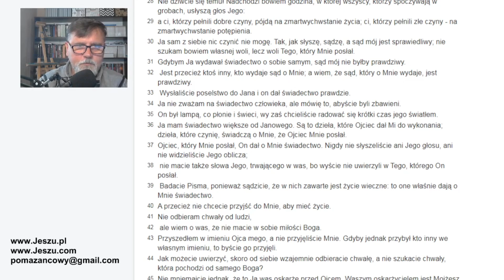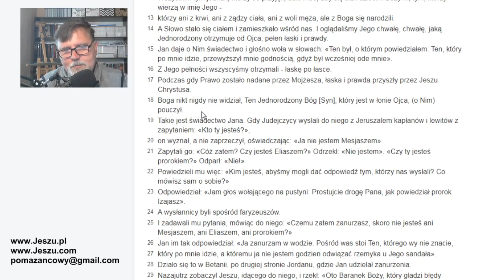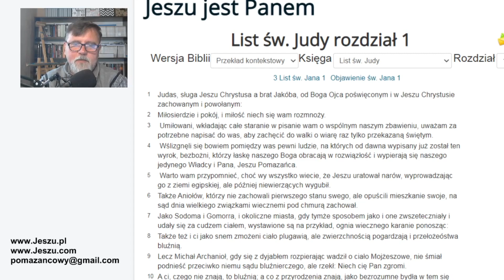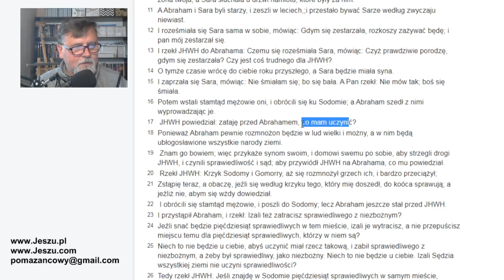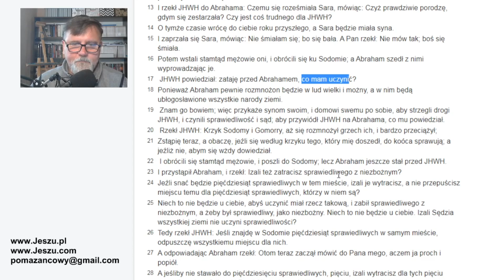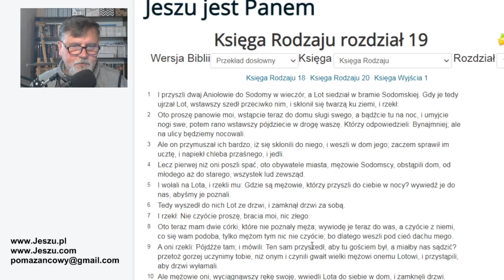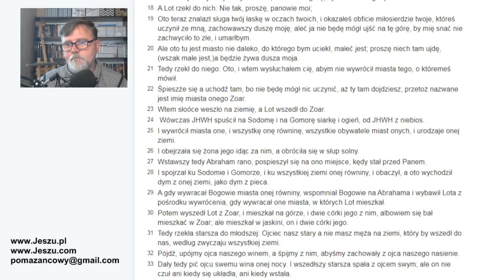Kto wyprowadził Izrael z Egiptu?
Warto wam przypomnieć, choć wy wszystko wiecie, że Jeszu uratował narów, wyprowadzając go z ziemi egipskiej, ale później niewierzących wygubił. - Judy 1:5

Grupa naukowców (Nestle/Aland), która dąży do ustalenia najdokładniejszej wersji Pisma Świętego, uważa, że w liście Judy 1:5 powinno być imię Chrystusa. Oczywiście nie podoba się to wielu ugrupowaniom religijnym w tym świadkom Jehowy, którzy w tym wersecie wstawili imię Jehowa. Nam to jednak pozwala lepiej zrozumieć treść Starego Testamentu (starej umowy) i roli, jaką odegrał Syn Boży a nasz Pan Jeszu.

Jak chcesz dostawać ode mnie informacje na email to zostaw swój adres pod tym linkiem, przy okazji dostaniesz prezent (2 ebooki)

Wszystko co głoszę jest udostępnione bezpłatnie.
Jeśli Duch Święty pobudza Cię do wsparcia mojej działalności zgodnie z nauką:
1 Kor 9:14 "Tak też Pan postanowił, ażeby z Ewangelii żyli ci, którzy głoszą Ewangelię"
to proszę o wsparcie na konto: 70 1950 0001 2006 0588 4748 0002
Dziękuję

Jeszu.pl - Jeszu.com - Yeshu.info - Jeszu.org - ешу.рф - Jeszu.yeshu.info